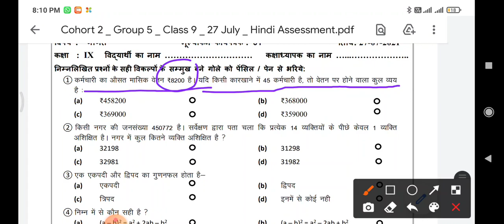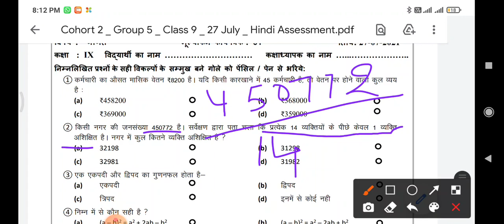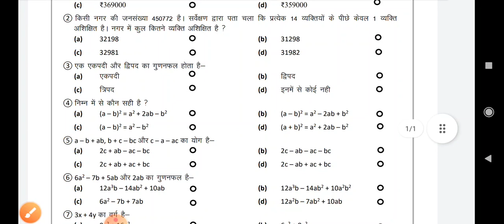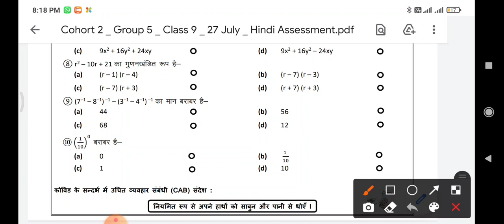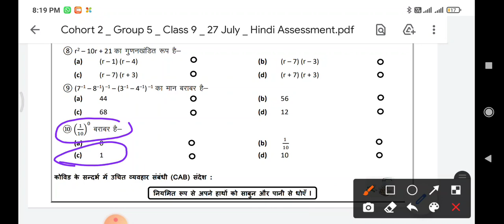solution of 9 math assessment 1/27-7-21